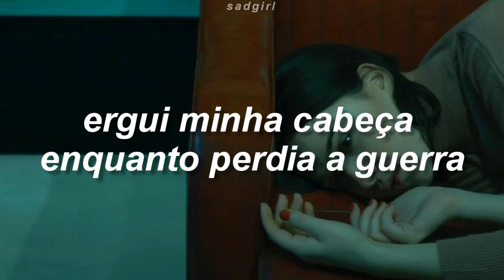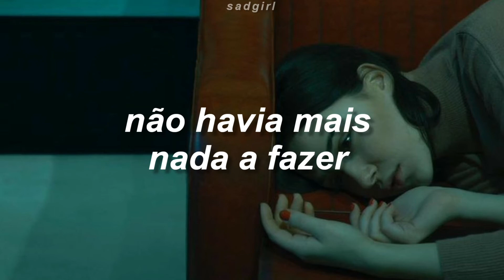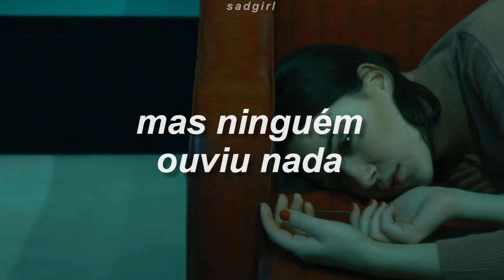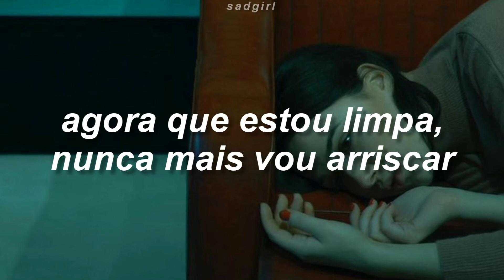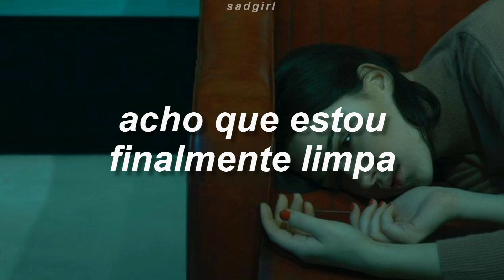Taylor Swift - Clean ( tradução/legendado )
Clean - lyrics

The drought was the very worst, ah, ah
When the flowers that we'd grown together
Died of thirst
It was months and months of back and forth, ah, ah
You're still all over me like a wine-stained dress
I can't wear anymore

Hung my head as I lost the war
And the sky turned black like a perfect storm

Rain came pouring down
When I was drowning
That's when I could finally breathe
And by morning
Gone was any trace of you
I think I am finally clean

There was nothing left to do, ah, ah
When the butterflies turned to dust
That covered my whole room
So I punched a hole in the roof, ah, ah
Let the flood carry away
All my pictures of you

The water filled my lungs, I screamed
So loud, but no one heard a thing

I think I am finally clean, ahh
Said, I think I am finally clean, ahh

Ten months sober, I must admit
Just because you're clean, don't mean you don't miss it
Ten months older, I won't give in
Now that I'm clean, I'm never gonna risk it

Died of thirst

The rain came pouring down

Finally clean
Think I'm finally clean
Ah, ah